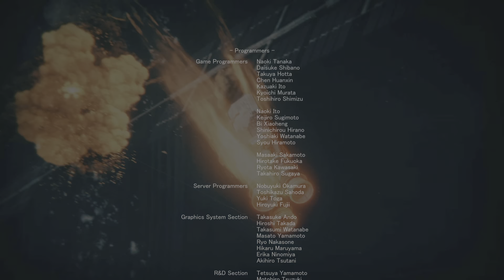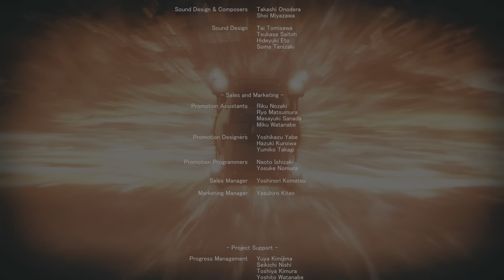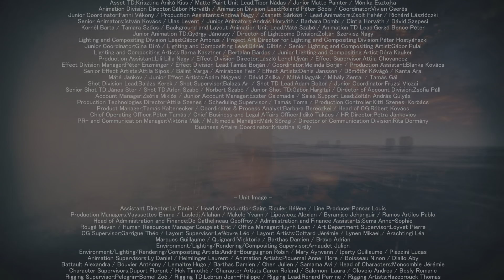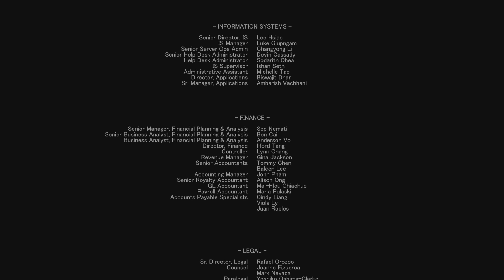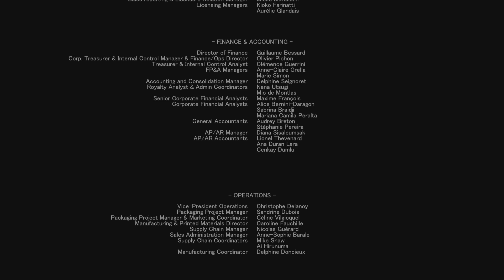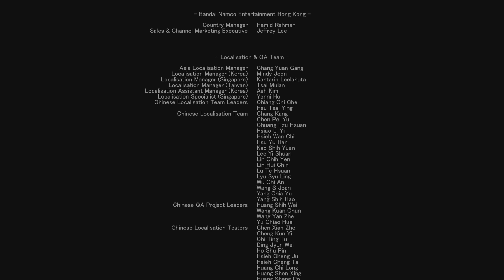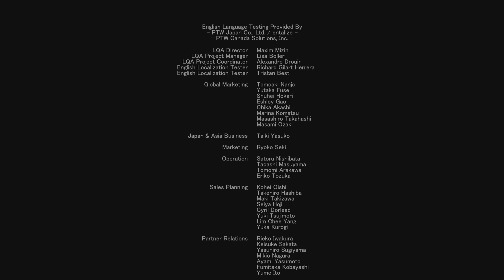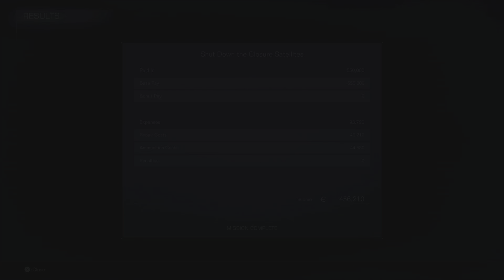ARMORED CORE 6 Full Final Mission Gameplay Walkthrough